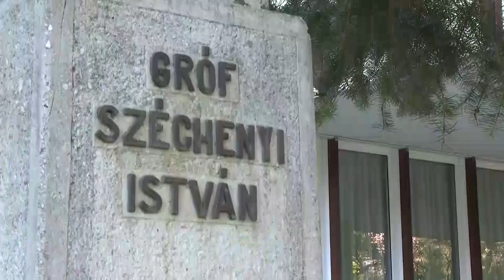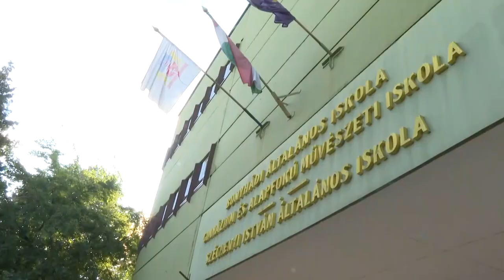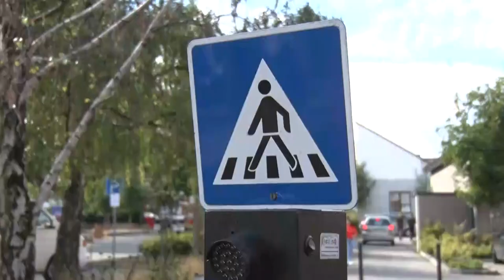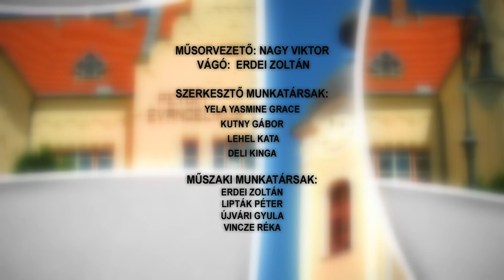Bonyhádi Napló 20220922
Bonyhádi Napló

Noé Attila - munkája mellett sikeres sportoló a bonyhádi rendőr
Széchenyi-díj - Széchenyi István Általános Iskola, Bonyhád
Megújult a Nádasdi utca Bonyhádon
Harmonika szakkör – Bonyhád
Népszerű volt az autómentes nap Bonyhádon